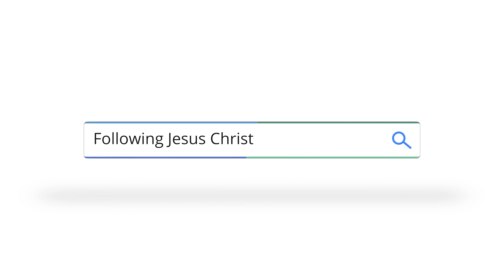긍휼히 여기는 자는 복이 있나니